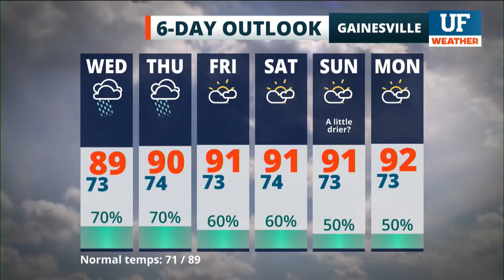Local forecast for Gainesville-Ocala - September 9, 2020 6 am ET